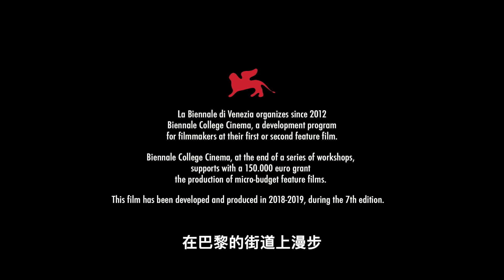aMC最愛電影｜2.14(二)愛在隔離心動時 𝗧𝗛𝗘 𝗘𝗡𝗗 𝗢𝗙 𝗟𝗢𝗩𝗘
他們透過視訊相愛，她在巴黎；而他在特拉維夫。遙寄千里的思念，只能透過Skype視訊。朱莉與尤瓦爾，一對原先住在巴黎的夫妻；卻因尤瓦爾的簽證問題被迫分離。當尤瓦爾重返特拉維夫，朱莉必須獨自照顧孩子與工作。剛開始，分離對於他們來說不成問題；隨著時間推移，曾經的怦然心動，逐漸被日益擴大的生活分歧所取代。

aMC最愛電影｜2月影展：愛在隔離心動時

▊頻道收看路徑
❏ 中華電信MOD 619台、凱擘大寬頻Kbro 234台、中嘉bbTV 215台、亞太Gt行動電視、四季線上影音